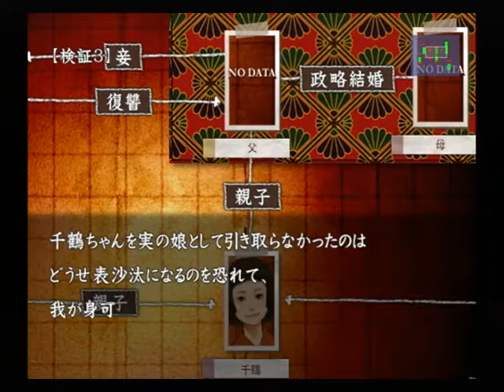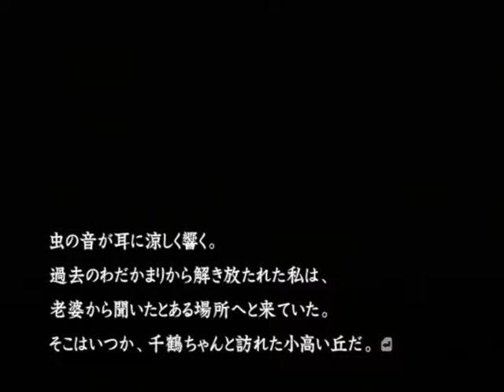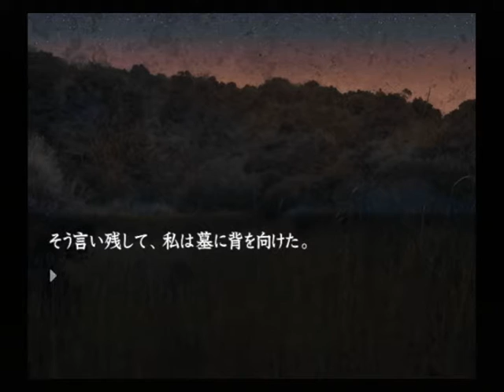【PS2】流行り神２ 警視庁怪異事件ファイル【ファミ通殿堂入りソフト】 追加シナリオ編 Part９ ～それより、教えてほしいことがあるの 【スタートオンゲームズ】【スタゲー】【JAPAGE】